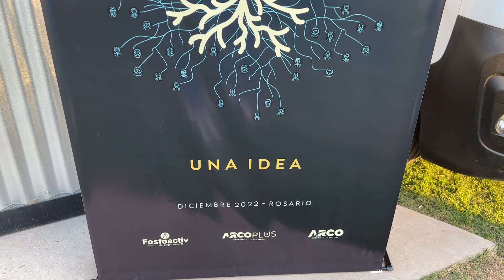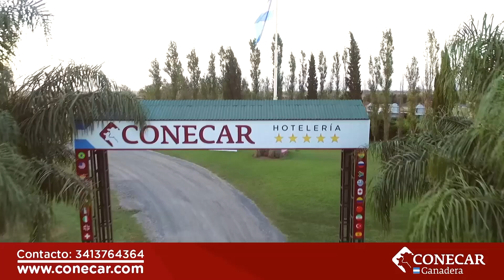Fertilizantes biológicos: producción sustentable con tecnología ecológica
Nota con Luis Etcheverry - Director de Laboratorio Mycophos.